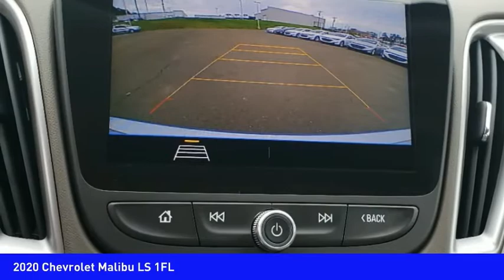2020 Chevrolet Malibu Mooresville NC CH10608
2020 Chevrolet Malibu LS 1FL

Pick up this  2020 Chevrolet Malibu, available today at Randy Marion Chevrolet Buick Cadillac. This could be the one you've been searching for.